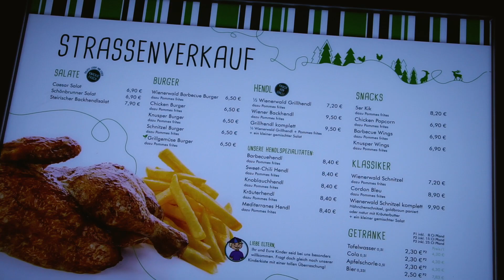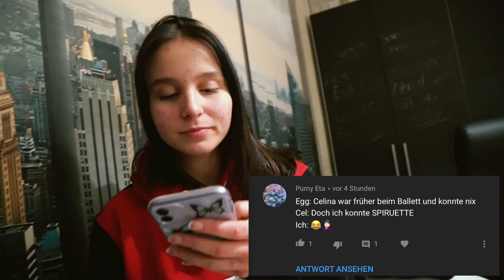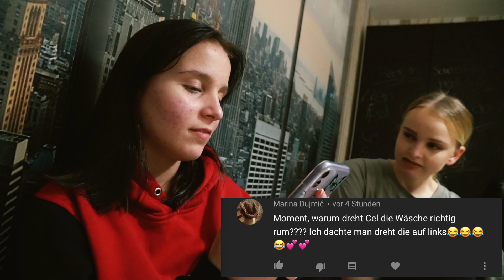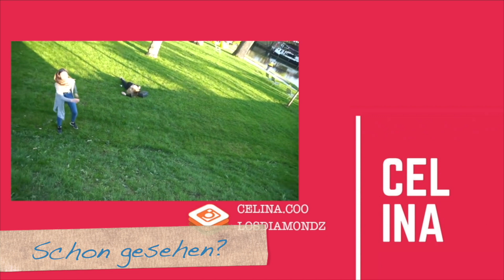Meiner SCHWESTER geht es NICHT GUT (zuviel fastfood) - Celina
Hey Freunde ! Heute gibt es ein Vlog !

Glaubt ihr auch das es ein fastfood liegen könnte ? 🤨

-Celina